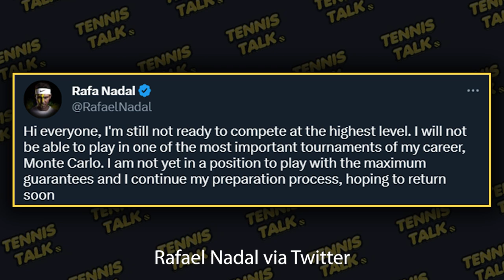Nadal Withdraws from Monte Carlo Masters 2023 | Tennis Talk News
The Monte Carlo Masters starts next week and Rafael Nadal has withdraw from the event for a 2nd straight year admitting he is not ready to play top level tennis. Nadal was injured during the Australian Open 2023 and we had to pull out of Indian Wells and the Miami Open 2023.

0:00 | Start
0:12 | Nadal Statement
0:27 | Outro